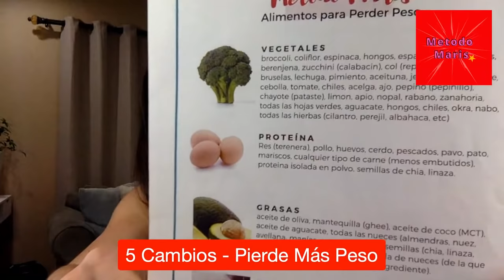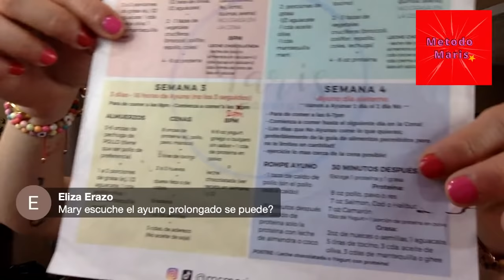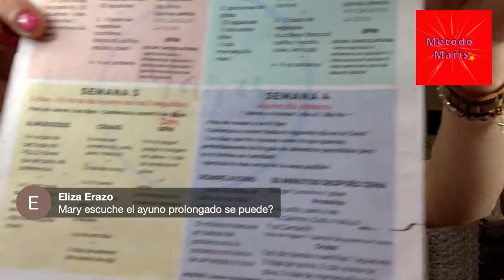Pierde Peso Más Rápido // Tips Para Adelgazar con Ayuno Intermitente // Maris Rodriguez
5 cambios que puedes hacer hoy para lograr perder peso! Como hacer Ayuno Intermitente para bajar de Peso? Con estos tips te convertirás en una maquina quema grasa.

📝 Inscríbete a la Master Class “Ayuno Intermitente para Principiantes” fecha: Mayo 22/2021

📲 Agenda tu consulta en linea conmigo. Inversión $40.00 dólares

💪🏽 Compra tu guía para hacer el RETO 21 DIAS DE AYUNO en este enlace

💯 Descarga tu Lista gratis de Alimentos para perder peso

💞Únete gratis al grupo MÉTODO MARIS en facebook para perder peso de una vez y para siempre

🛍 MIS PRODUCTOS FAVORITOS EN AMAZON

Descargo de Responsabilidad: Este Video es para información general solamente. No debe ser usado para diagnosticar y no es sustituto de un examen medico, ni para curar, tratar, prescribir ninguna enfermedad. No crea una relación nutricionista-cliente entre Maris Rodriguez y tú. Tu no debes hacer ningún cambio a las indicaciones de tu medico o ninguna dieta sin antes consultar con tu medico de cabecera. Siempre pregúntale a tu medico, nutricionista o algún otro medico calificado Cualquier pregunta o duda que tengas acerca de tu condición medica. MARIS RODRIGUEZ y METODO MARIS no son responsables por ningún consejo, tratamiento, diagnóstico medico o cualquier otra información, servicios o productos que tu obtengas por medio de este video o sitio web.